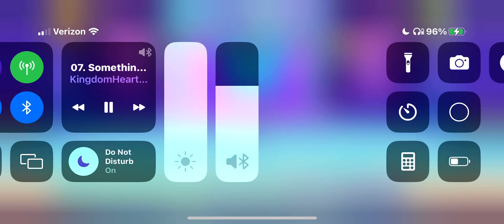Dance school story, Jazz part 7￼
Music. Something there from beauty and the beast.

Keep checking daily as I continue my Beauty and the Beast series ￼￼